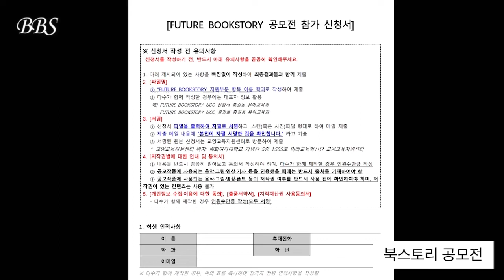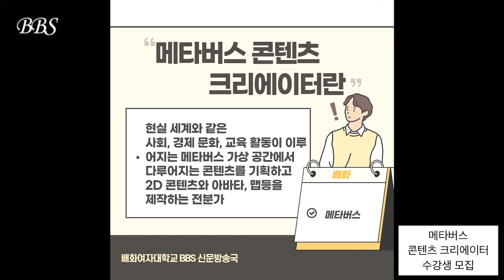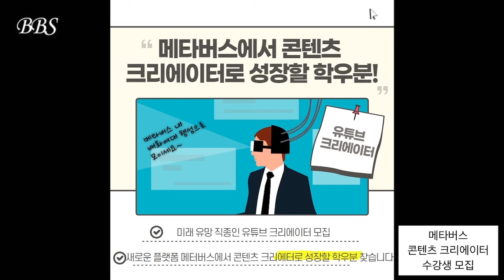[배화여대 교육방송국] 10월 둘째 주 소식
여기는 진리와 젊음의 소리 배화여자대학교 신문방송국입니다. 저희 BBS는 배화인들의 정서함양과 면학 풍토조성에 힘쓰고 있으며, 진리를 지향하는 자세로 대학 언론 문화 창달에 노력하고 있습니다.